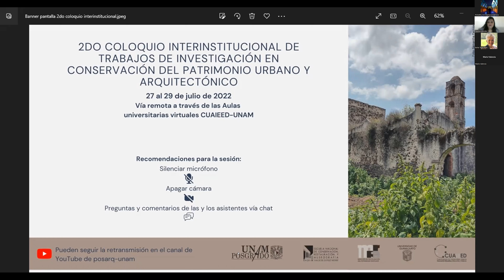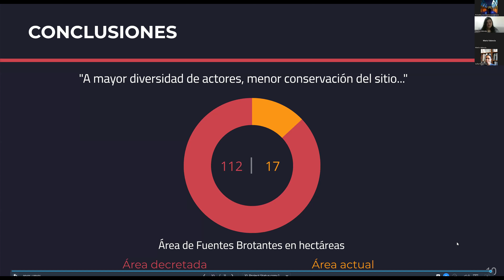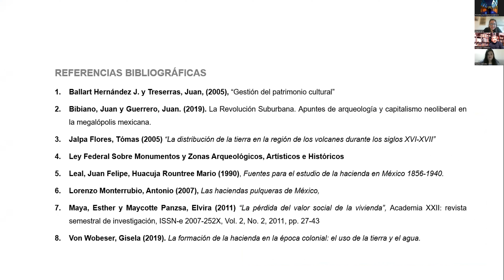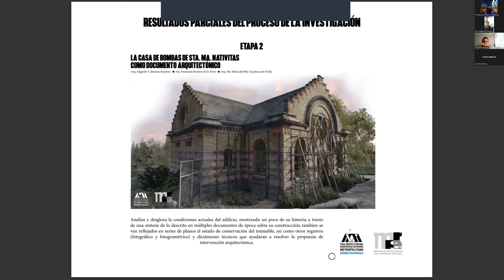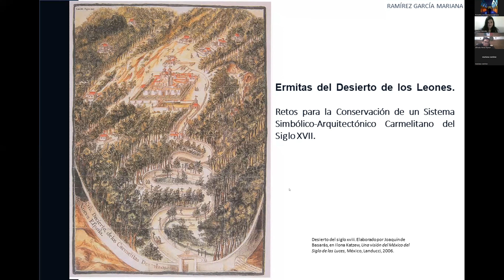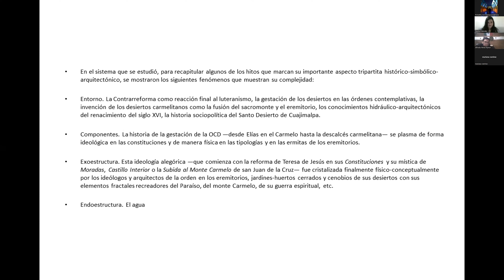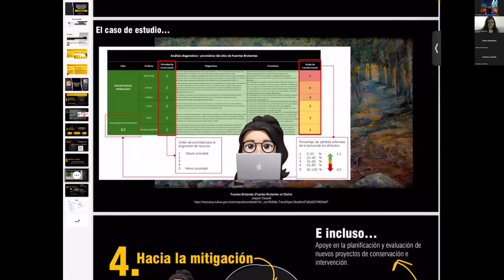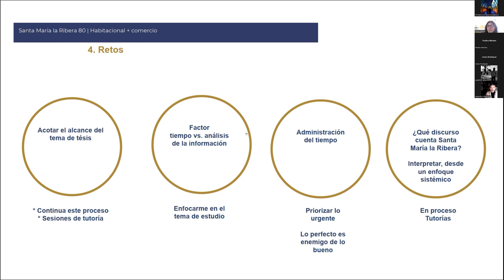Mesa: Gestión del patrimonio cultural: oportunidades y desafíos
2do Coloquio Interinstitucional de trabajos de investigación en conservación del patrimonio urbano y arquitectónico